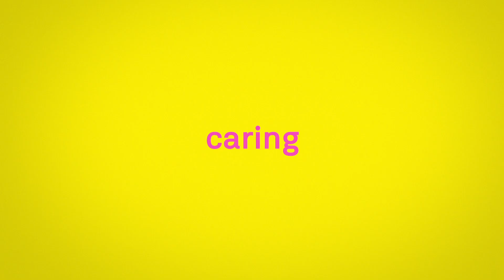Feel the heartbeat in Museum Sint-Janshospitaal | Musea Brugge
Feel the heartbeat in the new Museum Sint-Janshospitaal. Opening: 16 december 2023

Step inside this 12th-century hospital and immerse yourself in the history of care (and caring). St John's Hospital is a warm place that speaks to the heart. Not least thanks to its world-famous Memling collection and other fascinating old art, the hospital collection and contemporary works, complemented by gripping stories and testimonies of hospitality and empathy. A museum that will make your heart beat faster.